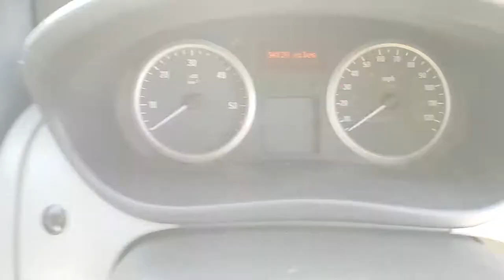DS14 CCU - Vauxhall Vivaro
Address:
Van Sales UK
Inside City West Commerials
(Mercedes-Benz Dealership)
St Andrews Road
Avonmouth
Bristol
BS11 9BY